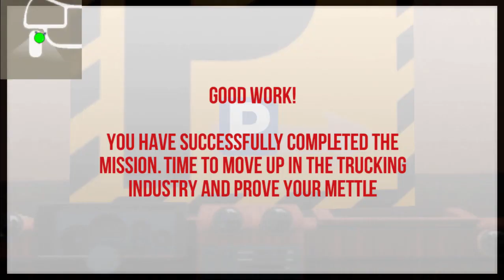Cargo Truck Driver - Container Truck •♥• G4K Android Gameplay FHD